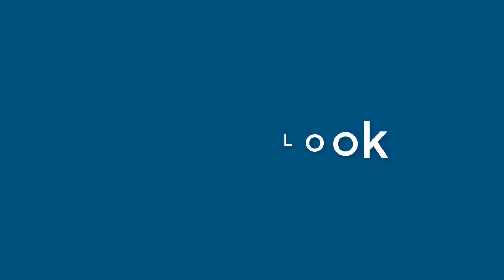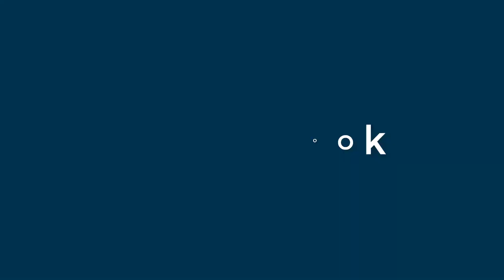Herbert Scott - appearance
Name Look - Herbert Scott - appearance. In this video we present "Herbert Scott" name look and feel in various scenarios.
This video will cover:
How does "Herbert Scott" look as a personal letterhead?
How does "Herbert Scott" look on a business card?
How does "Herbert Scott" look on a computer/laptop screen?
How does "Herbert Scott" look with different background colors?
How does "Herbert Scott" look with various fonts?